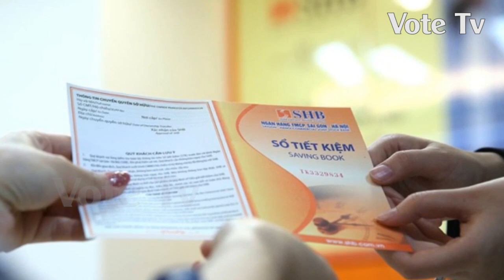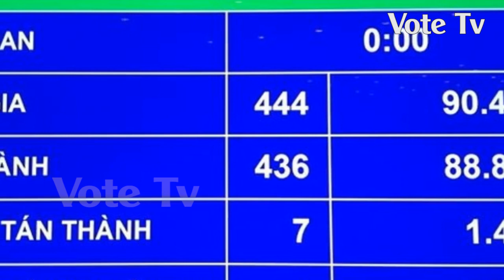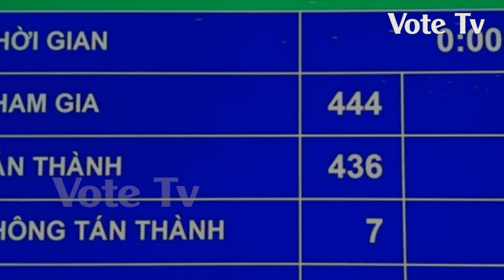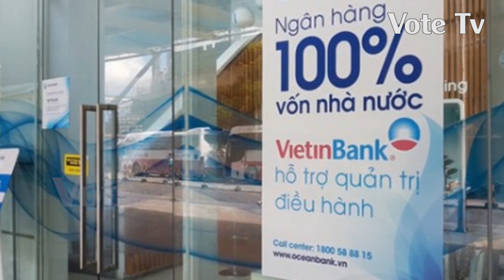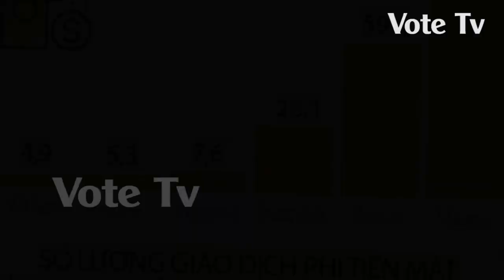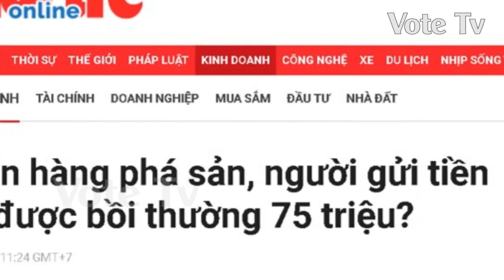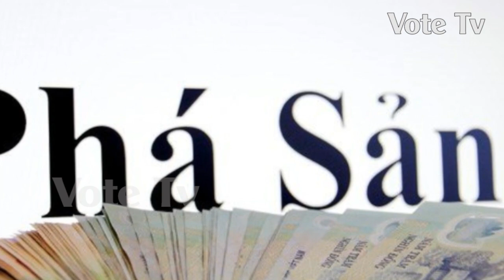Mất 14 tỉ USD vì sai lầm của Nguyễn Xuân Phúc, Bộ Chính Trị họp tìm giải pháp, áp lực từ Tổng Trọng